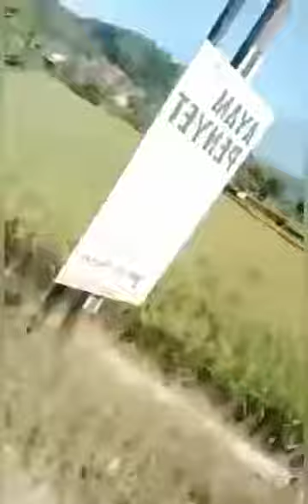SUNMORI SEKALIAN BERJEMUR Bersama AIROH VALOR…Gas tipis tipis….